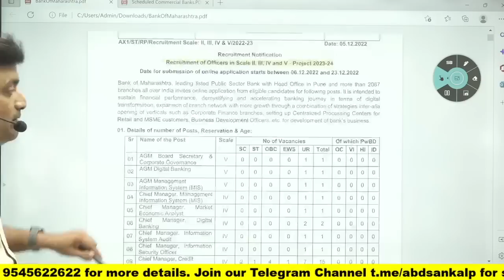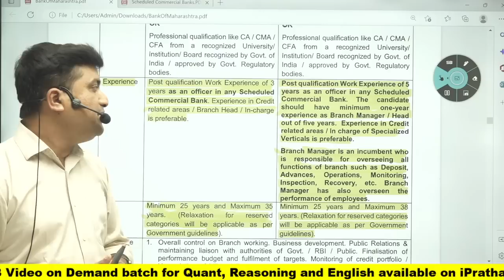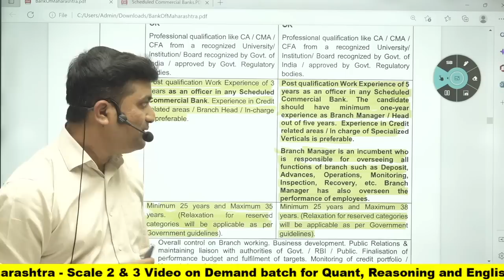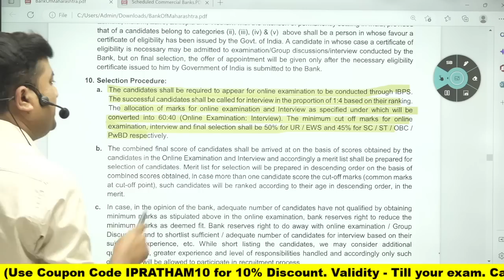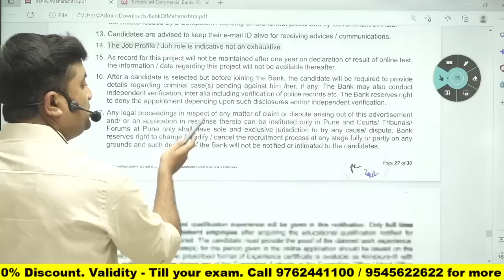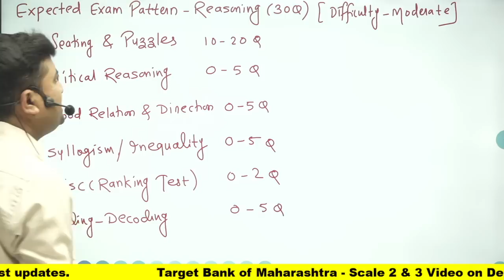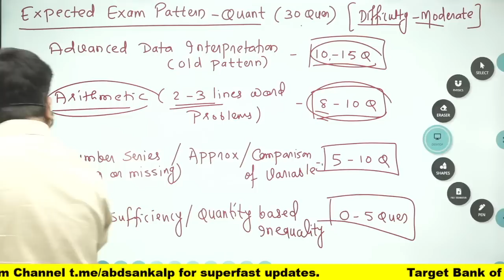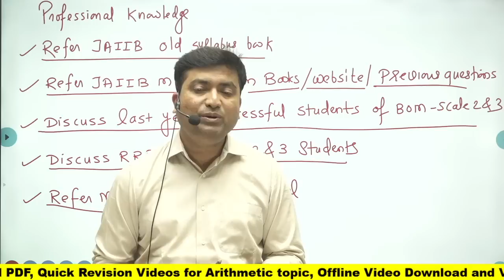Bank of Maharashtra - 551 Posts || Opportunity for Private Bankers || Aakash Jadhav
Bank of Maharashtra - Recruitment Notification